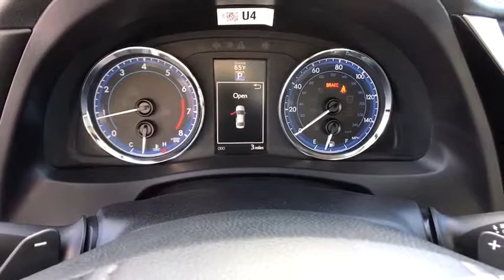2019 Toyota Corolla Claremont, West Covina, Diamondbar, Rowland Heights, Hacienda Heights, La Puente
Blizzard Pearl  2019 Toyota Corolla available in City of Industry, California at Puente Hills Toyota. Servicing the Claremont, West Covina, Diamondbar, Rowland Heights, Hacienda Heights, La Puente, CA area.